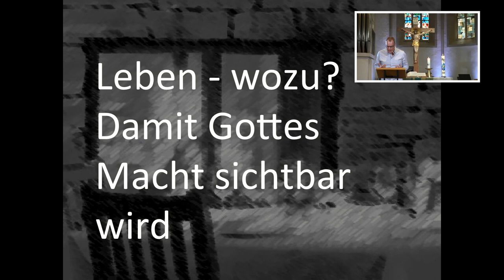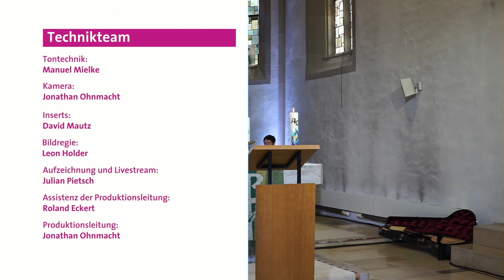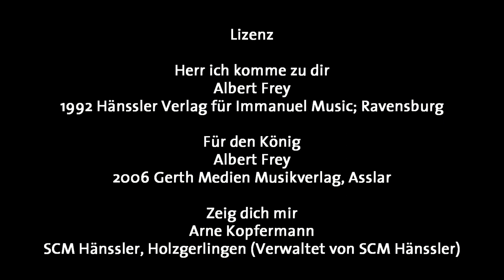Gottesdienst vom 2. August 2020 (8. So. n. Trinitatis)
Predigt: Pfr. Dr. Friedemann Fritsch
Musikalische Begleitung: Ilona Pelludat, Reinhild Hollder, Eberhard Holder, Roland Beck
Moderation: Elisabeth Hertler

0:00 Kirchenglocken
0:35 Musik zum Eingang "Herr, ich komme zu dir"
3:37 Begrüßung und Votum
7:25 Psalmgebet (Psalm 48) und Eingangsgebet
10:20 Lied vor der Predigt "Alle Ehre, König Jesus"
13:37 Video "Warum ich am Albrecht-Bengel-Haus bin"
15:10 Musik für Laute
18:10 Predigt Johannes 9,1-7
36:30 Lied nach der Predigt "Zeich dich mir"
40:10 Fürbitten und Vaterunser
45:20 Lied zum Ausgang "Sonne der Gerechtigkeit"
47:13 Bekanntgaben
50:38 Segen
51:15 Musik zum Ausgang "10.000 Gründe"
54:40 Abspann